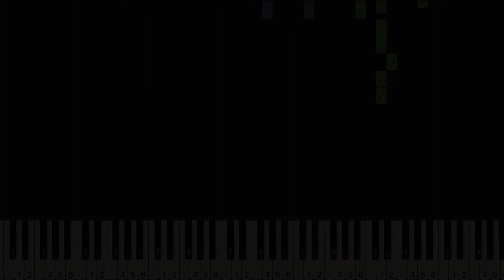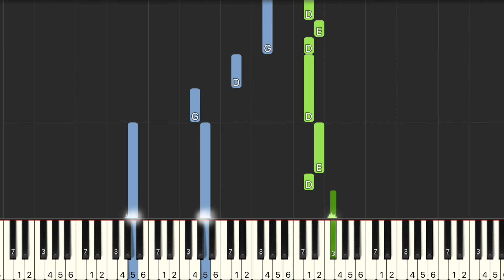馬伊一 所願皆你『願你的天空 雨後掛滿彩虹，願你的肩膀 烈陽下有清風』鋼琴教學 Synthesia 琴譜